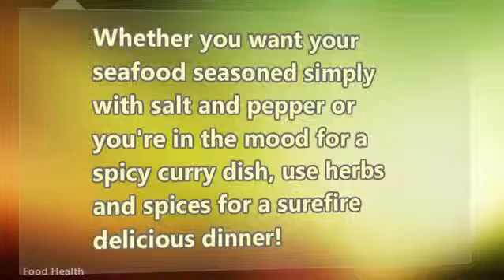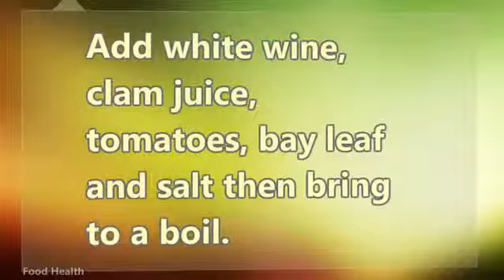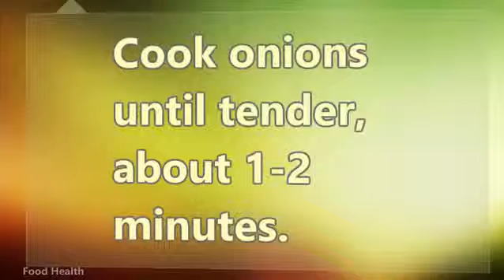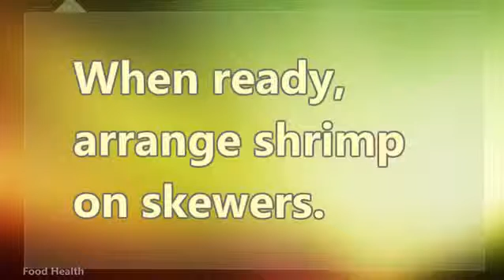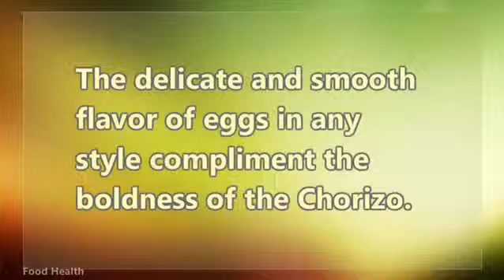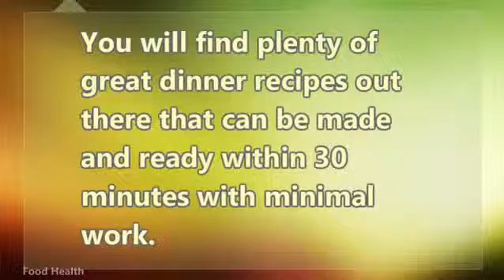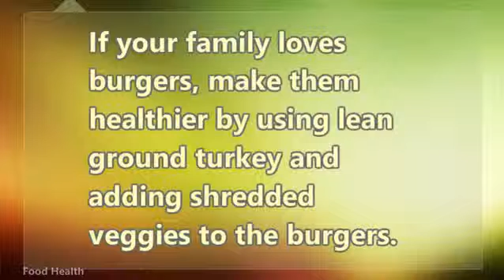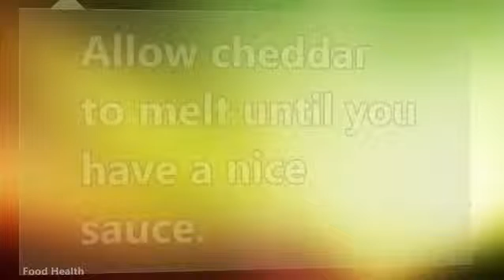Seafood Madness 3 Mouth Watering Herbs and Spices Recipes to Serve for Dinner